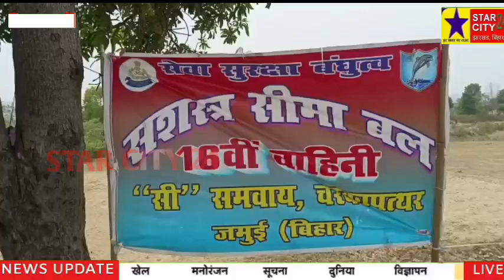झुलसा देने वाली गर्मी में राहगीरों को राहत पहुंचा रही एसएसबी द्वारा लगाई गई छबील